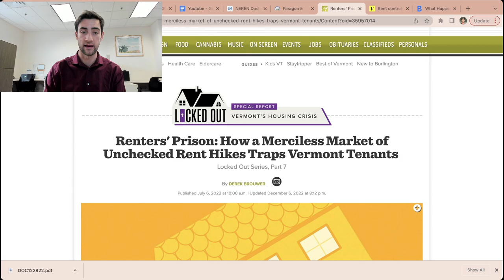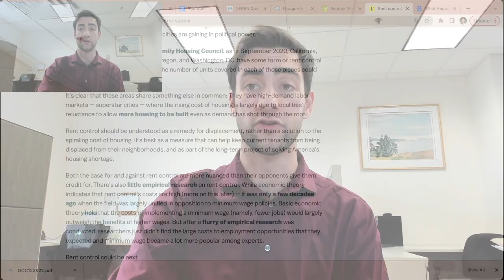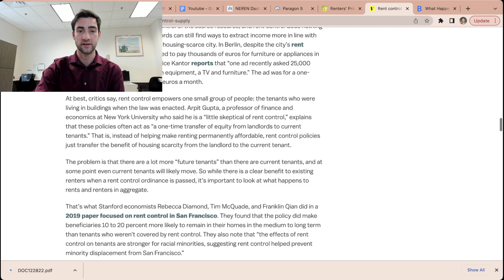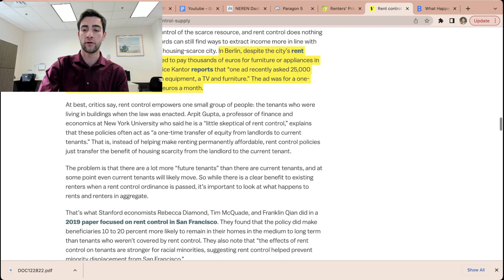Rents are Increasing Fast - Is Rent Control The Solution?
My thoughts on the struggles in the rental market around Vermont and in many markets across the US. Very good articles below.

Licensed Realtor at Geri Reilly Real Estate